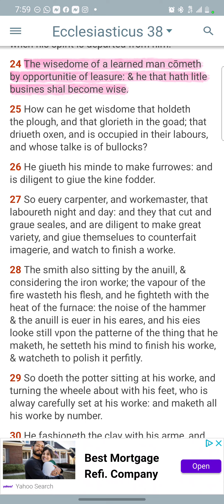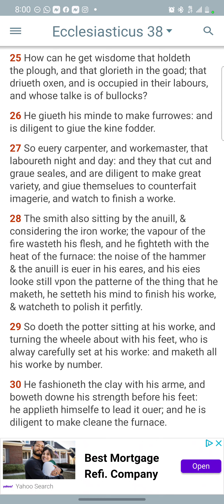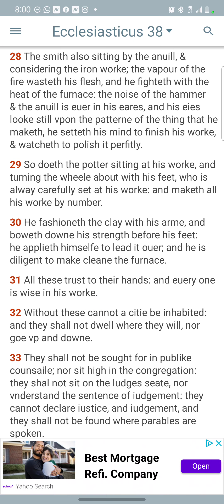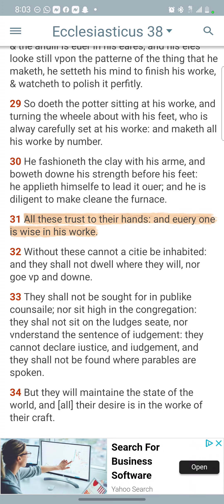Sirach 38 chapter breakdown